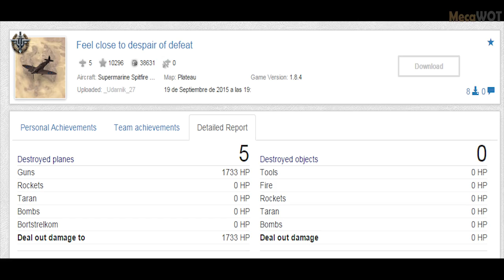World of Warplanes | Supermarine Spitfire XIV - 5 Kills | 1080p 60fps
Replay of the game World of Warplanes (WOWP) with Plane: Supermarine Spitfire XIV and Kills: 5

In my channel you will find replays of all games wargaming